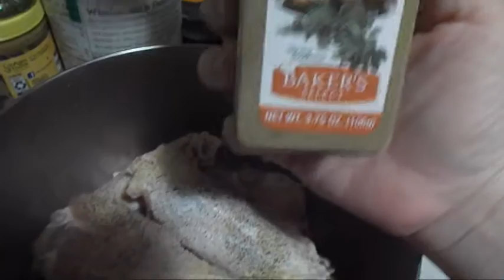Oven-Smoked Turkey Wings - LAIKI S6 #272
Season 6-Episode 272: "Oven-Smoked Turkey Wings" - LAIKI

[Recipe Coming Soon]